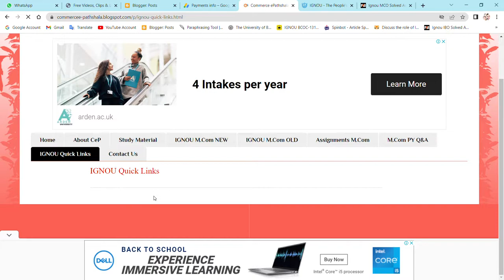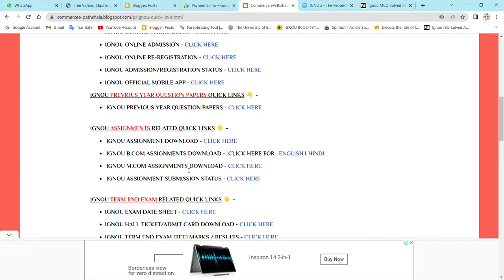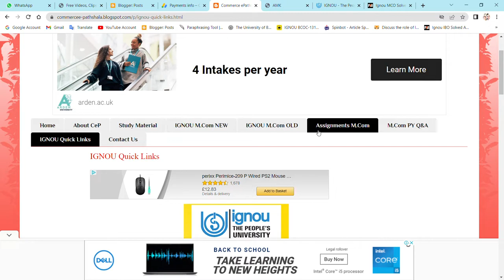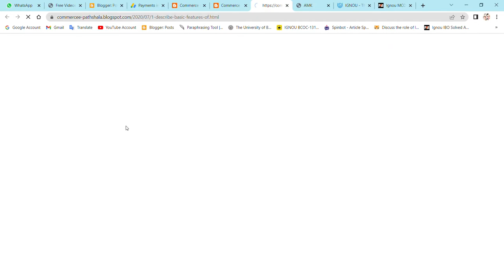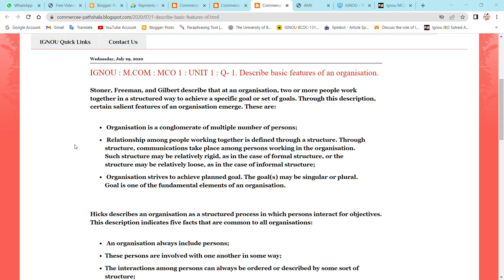HOW TO GET SOLVED ASSIGNMENTS ?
Commerce ePathshala